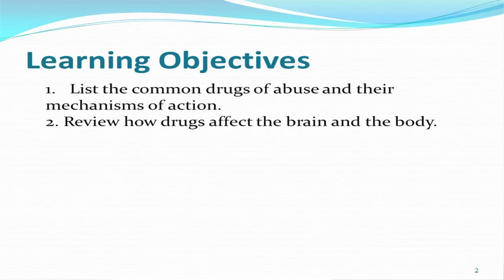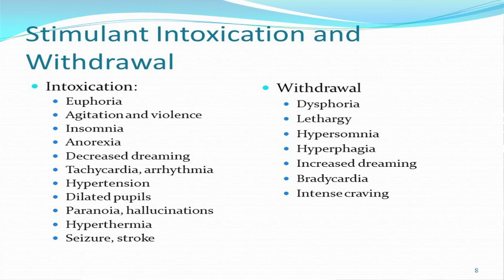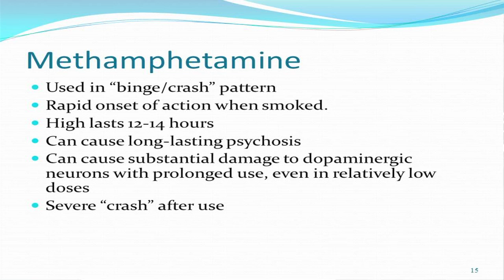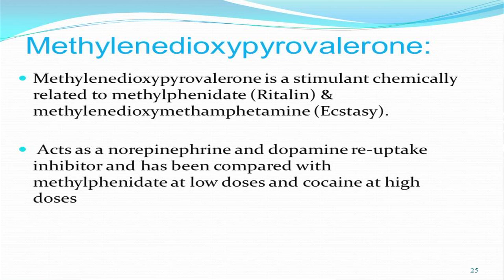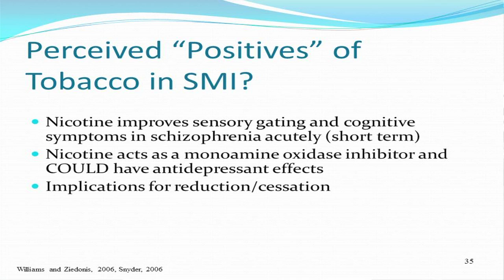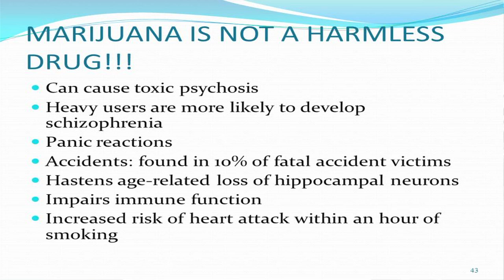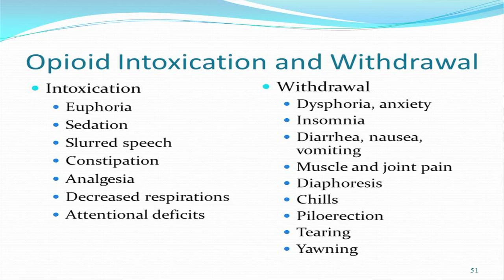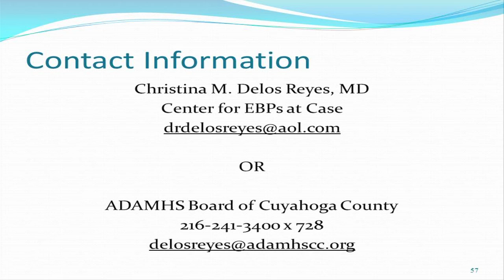AOD 101 Pt2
Part 2 of a 3-part Alcohol and other Drug Addiction 101 training that was specifically developed by the Alcohol, Drug Addiction and Mental Health Services (ADAMHS) Board of Cuyahoga County for the staff of the Cuyahoga County Department of Children and Family Services (DCFS). However, it is a valuable resources for anyone seeking information on alcohol and other drug addictions.

The objective of AOD 101 is to provide accurate information about alcohol and other drug addictions; types of drugs that are abused; effects of drugs on the body; who is at risk of addiction and helpful screening tools.